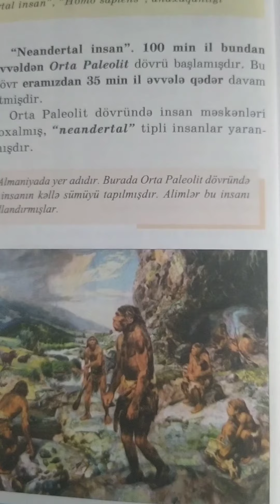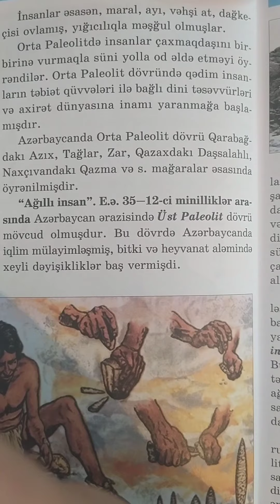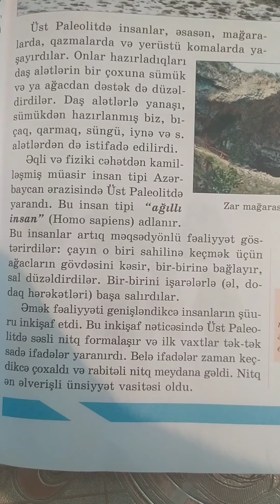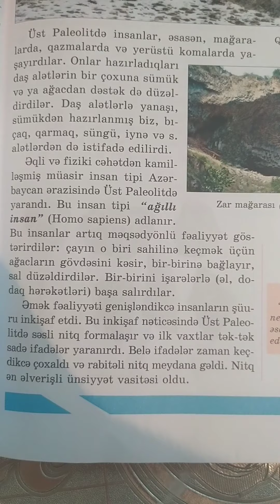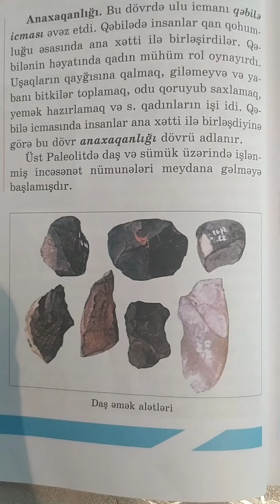Azərbaycan tarixi 6-cı sinif dərs 3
teleqram kanalımızdan bizi izləyə bilərsiniz